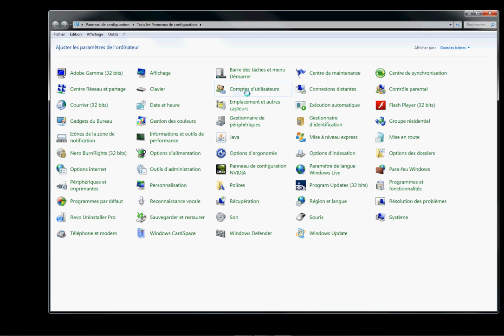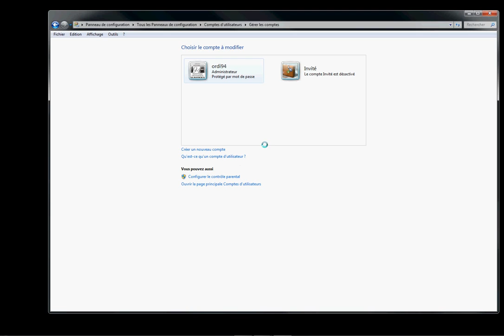comment créer ou supprimer un compte utilisateur avec windows 7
Voici des liens de TUTOS informatique pour apprendre  ordi94 Cliquez dessus

Comment transférer de la musique sur sa clé USB ou de la clé USB vers un fichier

Posez vos questions informatiques sur la Chaîne  René Duranti ! Tous les jeudis en Direct au  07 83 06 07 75 de 22h00 à 00h00 .